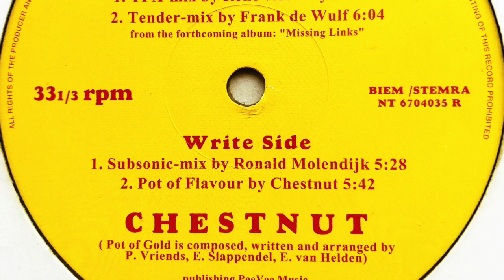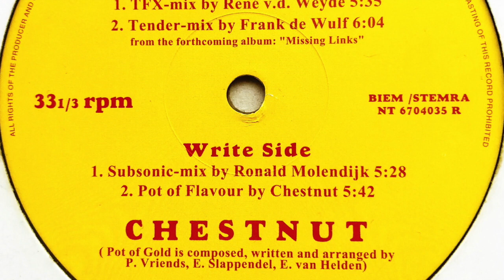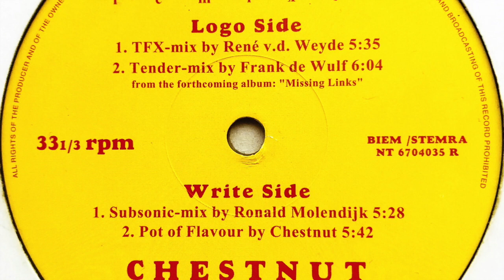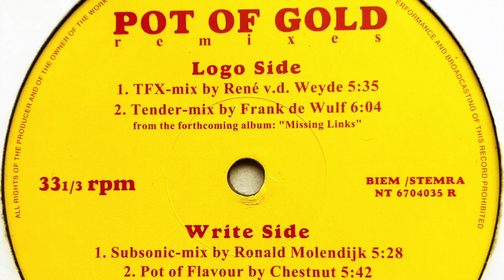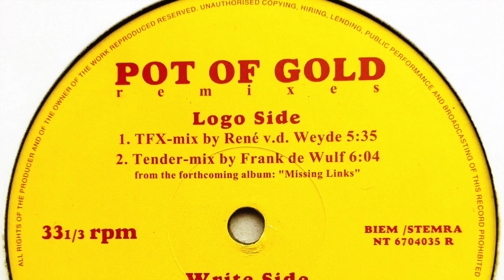Chestnut • Pot Of Gold (Tender Mix)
Real names: Peter Vriends & Ernst Slappendel

Real name remixer: Frank Jozef De Wulf
Profile: One of the pioneers of the belgian new beat and techno scene. De Wulf started in music around 1986 as a DJ/programmer for several local pirate radio stations in the area of Gent. He was mainly interested in music with a strong rhythmical content: new wave funk, electro, European and American experimental post-punk. Not just contenting himself with lining up tracks and commenting on them as radio makers in those days did, he made his own mixes and created a particular live atmosphere during his programmes.
From radio it was just a small step to DJ'ing in clubs, and by doing that Frank became intrigued by the process of making music. Captured by the early spirit of the new beat movement, his desire to gain more creative possibilities made him swap his turntables for a synthesizer and a sampler, and in this modest home studio environment he started to compose his own material and to remix existing tracks.
First public proof of his talents as a musician and a producer was the 12-inch "Acid Rock", which instantly became an underground hit and over the years developed into one of the classics of the first European Dance wave. But De Wulf's big breakthrough came with The B-Sides series (on Music Man Records), a stylish cocktail of beats and pieces, peculiar atmospherics and citations from international Dance highlights. All four volumes charted in several European countries and reigned over dance floors on the continent as well as in the States. The B-Sides vested De Wulf's name as key figure in the neo-beat wave, and in no time he found himself travelling throughout the global Dance village to DJ, to remix for artists as diverse as Erasure, N-Joi, Jam & Spoon, Orb and The Shamen and to promote his own material.
He later released an impressive body of work on his own labels H.P.F., Tribal Sun, Mikki House, Two Thumbs and Growth, compiled the CD "Missing Links" (a collection of his favourite tracks by other artists mixed with his own) and did production work for others. As an artist he continued to grow, incorporating Trance and ambient elements in his avant-Dance music.
He left the music scene at the end of the nineties and explores now the world of multimedia. He has his own multimedia company called "GRID".

Label: Natural Records
Cat. #: NT 6704035 R
Format: Vinyl, 12", 33 ⅓ RPM, Yellow Clear
Release date: 1992
Country: Netherlands